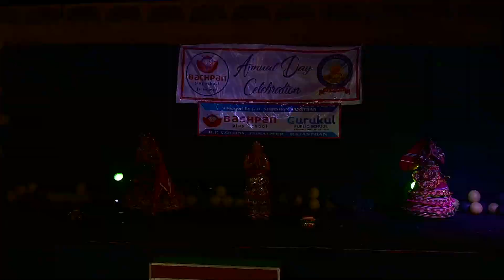Annual Day 2022-23 Celebration by Class-4th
Rajasthani Dance